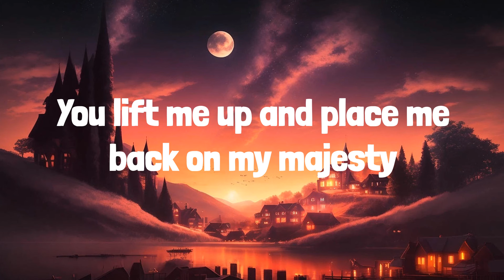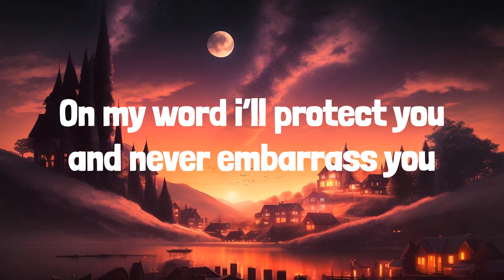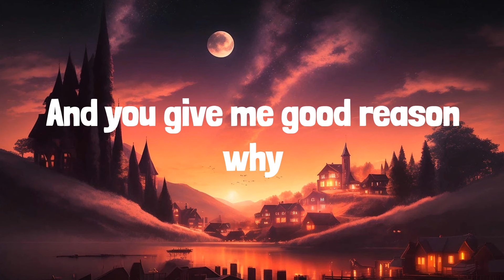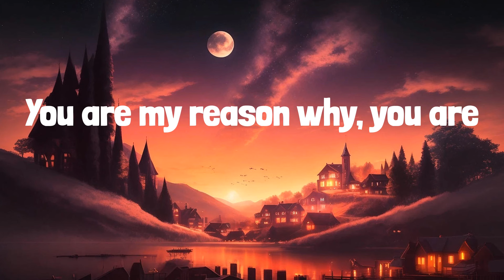Mumu Fresh - My Why (Lyrics)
Lyrics:
If Ever you forget your greatness
If you lose your patience
If you fall from good graces
I’ll find a million ways to remind you 're amazing
You cover me like a canopy
You make triumphs of my tragedies
Take the weight of the gravity
You lift me up and place me back on my majesty
You, You are my why
Keeper of time
My hook and my lifeline
My reason to try
Everything for you, i’ll be glad to sacrifice
Cuz you, You are my why
I know we say it as a joke,
But i swear when you go, I go
Cuz I don’t ever want to be here without you
I’ll have no heart song without my favorite maestro
You lift me up like a parachute
You do
Souls together like a pair of shoes
Oooh,
We get better whether win or lose
On my word i’ll protect you and never embarrass you
You’re my greatest inspiration
Subject of my admiration
The muse behind my creation
Illustrator of my imagination
Keeper of time
Aww baby
If you know your why say yeah
You gotta have a reason
And you give me good reason why
You are my why
You are my reason why, you are
You are my , you are my
Reason why, you are